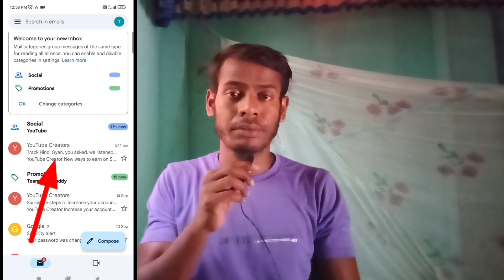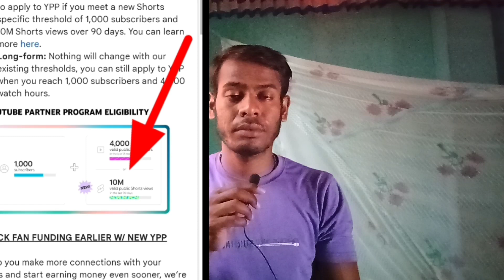YouTube shorts video बनाओ और channel को monetize करलो | monetization new update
your queries 👇
monetization new update
monetization new update 2022
monetization new update today
monetization not available in your location
monetization not approved reused content
monetization nahi ho raha hai
monetization not approved
monetization new update 2 step
verification
monetization not show in yt studio
monetization not available problem
YouTube monetization policy
new YouTube monetization policy
short video Kaise monitors hoga
short video ko kaise monetize kare